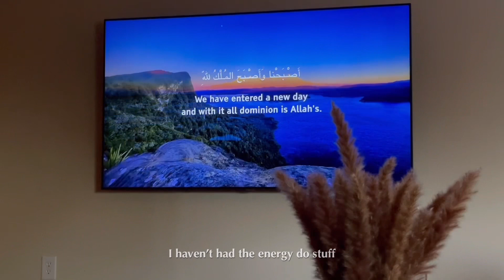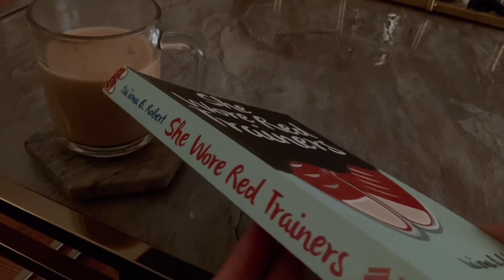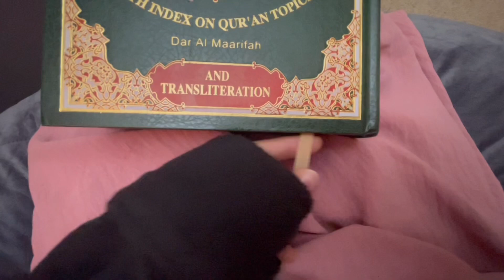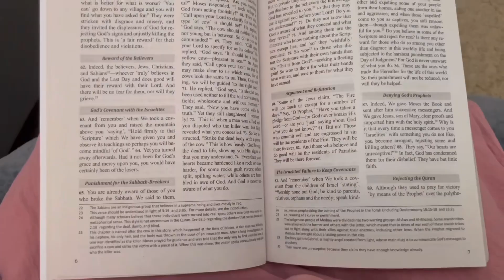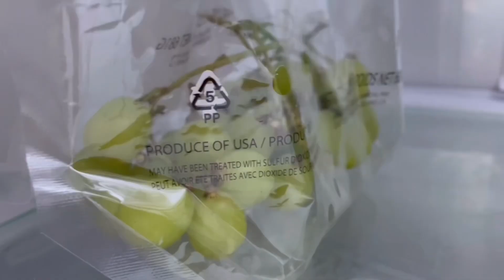VLOG | making my sick day PRODUCTIVE ☕️🍃 muslimah productive day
The Messenger of Allah (ﷺ) mentioned illness and said: When a believer is afflicted by illness and Allah cures him of it, it serves as an atonement for his previous sins and a warning to him for the future.

all vocals, NO MUSIC

⭒ Song: Unknown
    Artist: Unknown